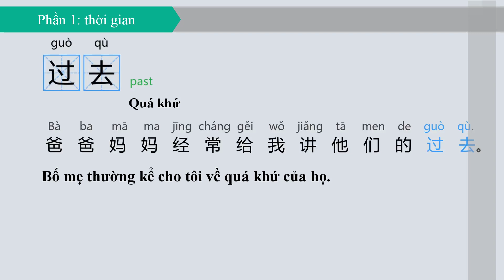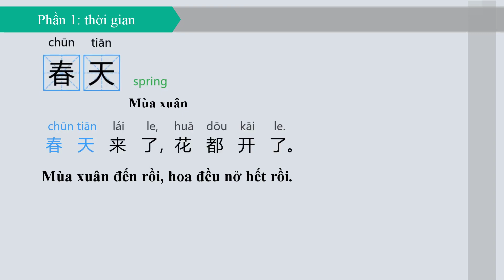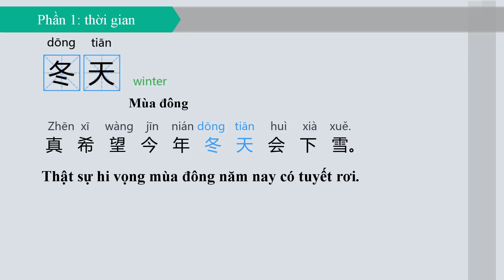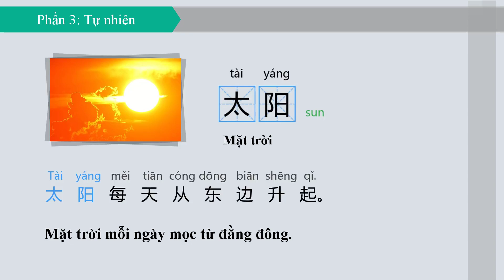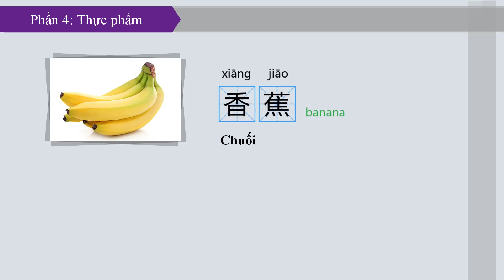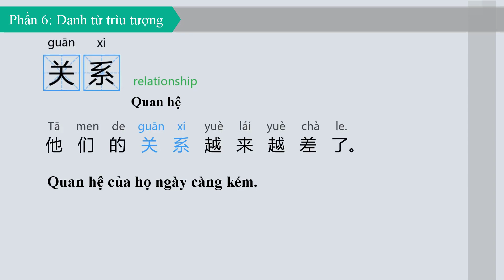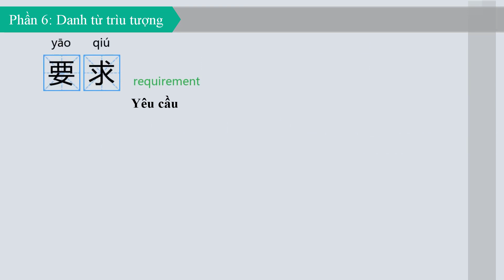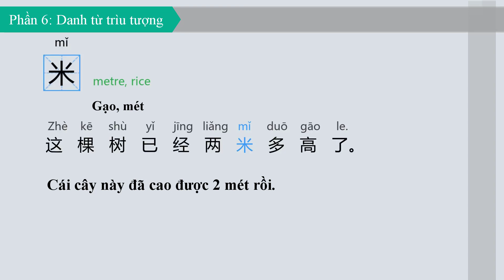Từ vựng HSK 3 phần 2/9 # tiếng trung hsk